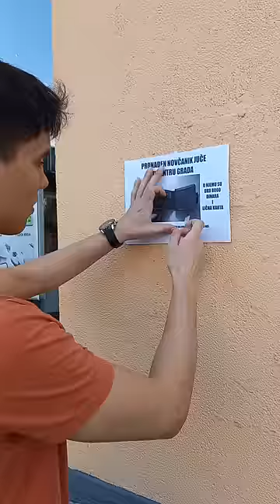PRETVARAM SE DA SAM NAŠAO NOVČANIK PUN PARA... *LOŠA IDEJA*